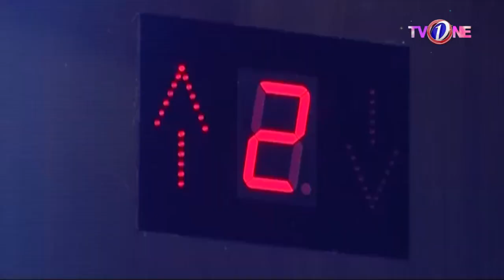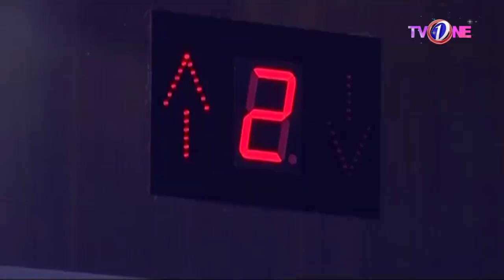The Umar Sharif show | Rahim Shah | Jana Malik | TV One